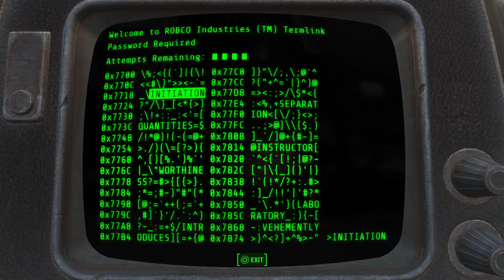Fallout 4_Human Error Part 3